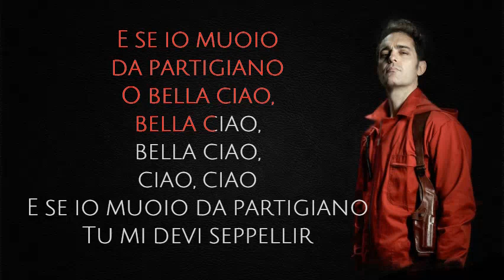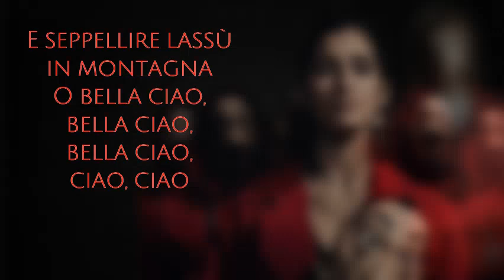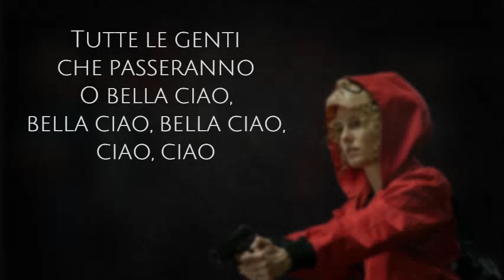Bella Ciao Lyrical Video | Money Heist | La Casa De Papel | all the Heist Characters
Dedicated this Bella Ciao lyrical video to the cast of Money Heist.

In this video, you can see probably all the main heist characters.

Credits:
Song Artist: Manu Pilas
Money Heist Netflix original soundtracks and images.